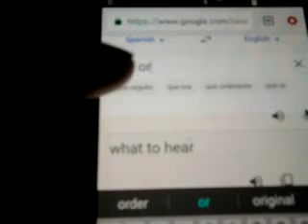Spanish is funny 1